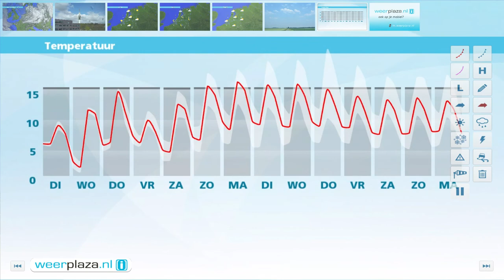Weerbericht maandagmiddag: Wisselend bewolkt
Vanavond wordt het droog en in de nacht klaart het op. Morgen staat er minder wind, is het droog en schijnt de zon af en toe. Het is wel vrij fris met 9 tot 12 graden. Woensdag schijnt de zon flink en wordt het zachter met lokaal 17 graden.